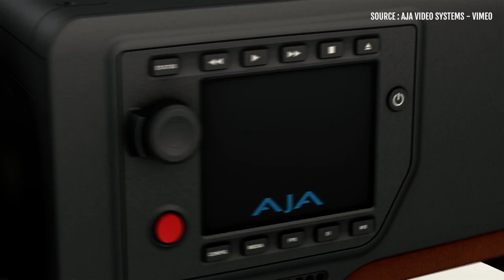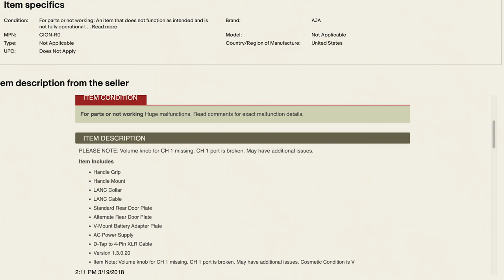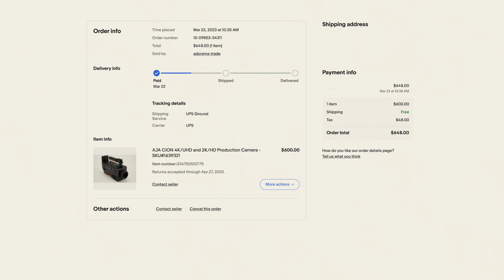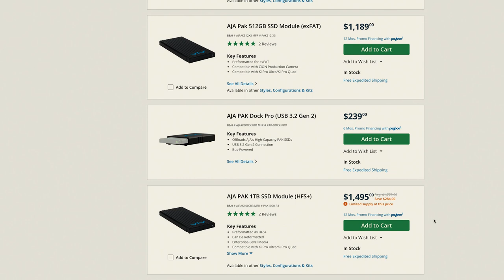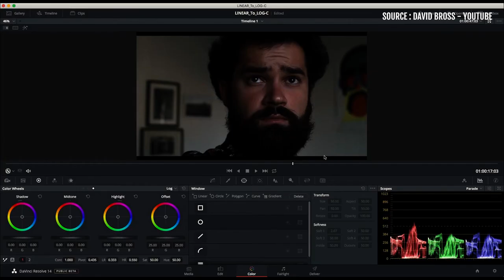I Bought an AJA Cion for $600 | Making the Cion Great Again Pt 1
On a whim, I decided to buy a beat up old AJA Cion on Ebay from Adorama. It was being sold "For Parts" but the only listed issues were a missing volume knob and one broken audio input. I've always been curious about this camera and loved the aesthetic design. I hope to test it in the coming days to see if it works. If it does, I plan to use today's available tech to overcome the shortcomings that ultimately led to its downfall.

Great video on the history of the AJA Cion and how it came to be abandoned:

My day job is as a video content creator and Pastor at a church and I freelance filming weddings, music videos, and corporate gigs. I love storytelling and large-budget filmmaking is a dream of mine. Follow this channel as I document my journey of filmmaking and let's grow together.